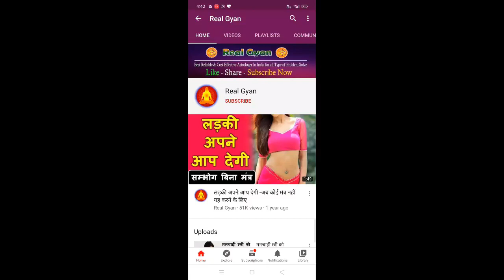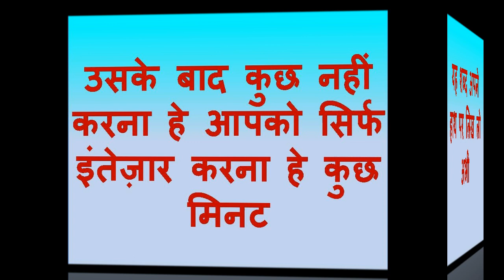बिना मंत्र पानी से स्त्री का वशीकरण एक गिलास पानी से किसी भी शादीशुदा औरत का वशीकरण